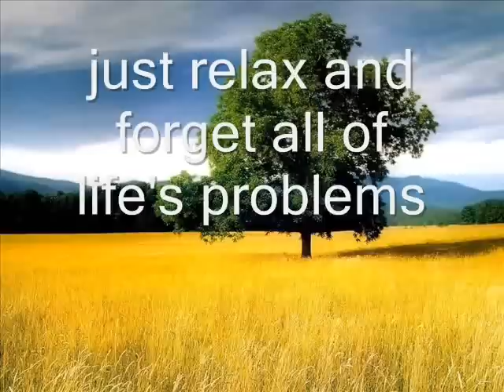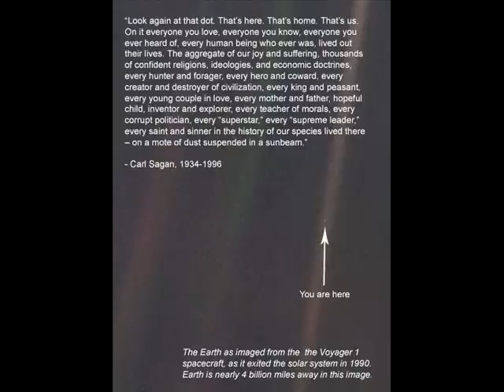Hideo Shimazu-Calmness (Most Relaxing Song Ever)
release stress.